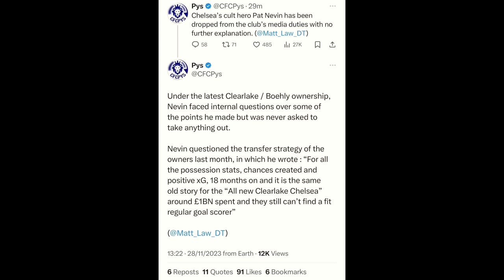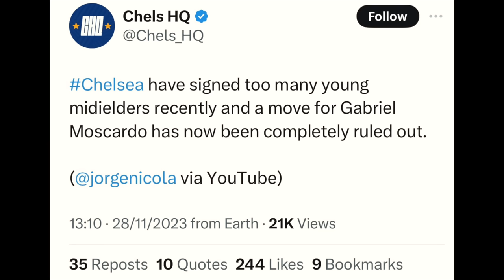TRUTH LEAKS as Chelsea SACK Pat Nevin ! | Fabrizio Romano confirms Gabriel Moscardo DEAL OFF !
LIVE Q&As ✅

CODE: 10srn3